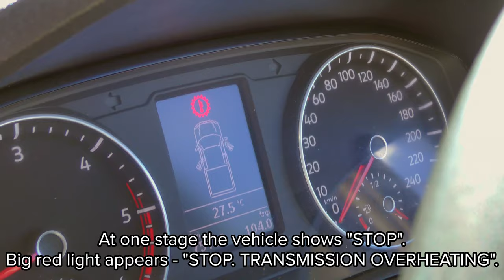We're stuck in the sand! KHAUDUM CAPRIVI BOTSWANA Part 3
Our travelers have left Sikeretti camp and are on their way to Khaudum camp.  Lots of wildlife to be seen on the way - beautiful!  But soon, the notoriously thick sand roads of the Khaudum grabs hold of the vehicle's heels, and it's not going to let go that easily!